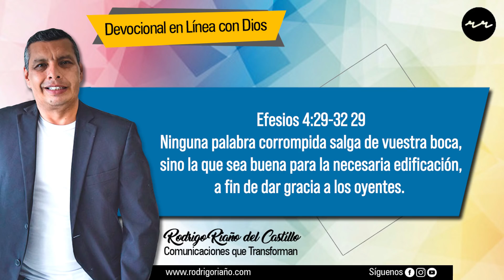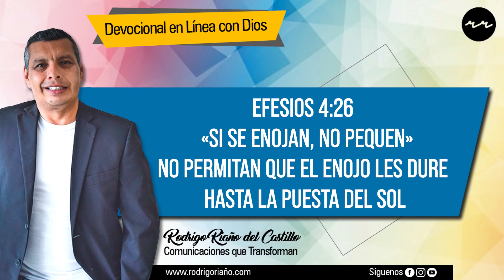COMO MANEJAR EL ENOJO 📺 nuestro devocional de hoy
Descargar audio en mp3: dale clic en el siguiente enlace